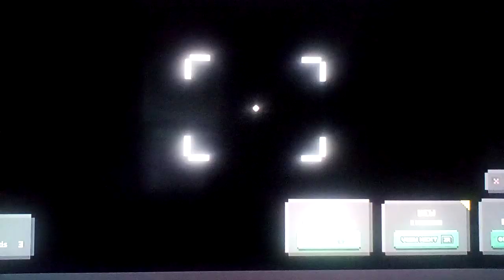Let's play Minecraft Dungeons: Ultimate Edition Part 157: Nether Wastes (1/2)